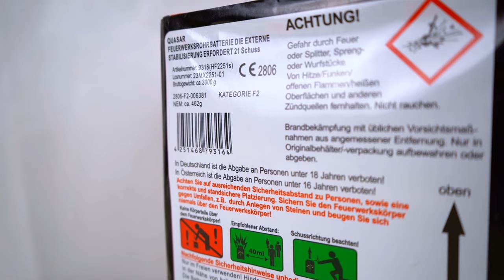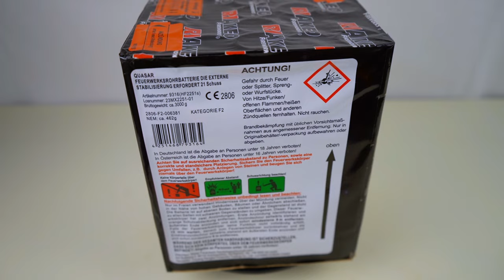Röder/Riakeo - Quasar | großkalibrige Blinker💥 | DennisPyro©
Heute gibt es die Quasar von Röder.
Kann ich euch nur wärmstens an´s Herz legen!
Röder und Riakeo zusammen sind sowieso eine Macht..😮‍💨

↪️Lennart YT:  @sparklingfireworksyt

Die wichtigsten Menschen! ♥:
🔥EffectsFirework:   @EffectsFirework
🔥SalutePower:   @Salutepower
🔥PyroLiebhaber:   @PyroLiebhaber
🔥PyroNews:   @pyronews
🔥PyroMatador:  @PyroMatador

🎶Verwendete Lieder:
🎵Mauli - Liebe zum Spiel